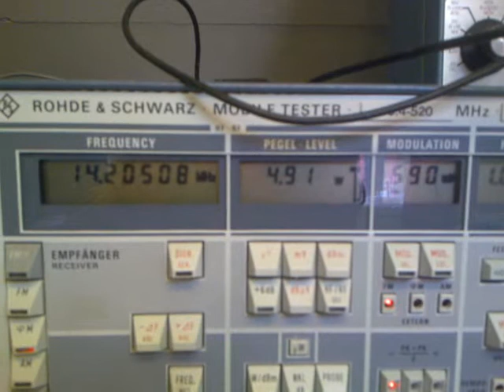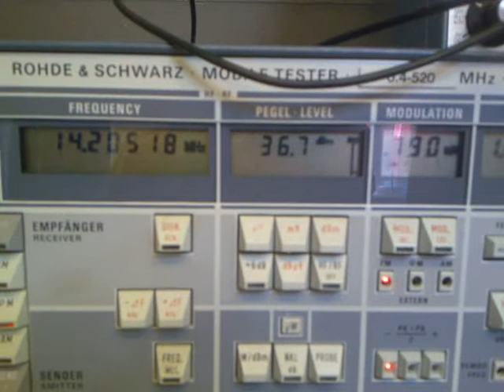Bitx20 ver 3 PA test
Testing pa output on bitx20 ver 3